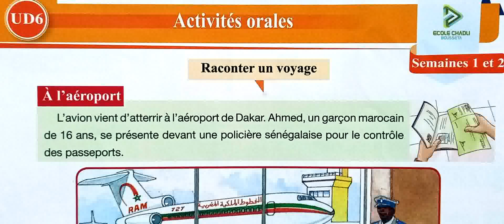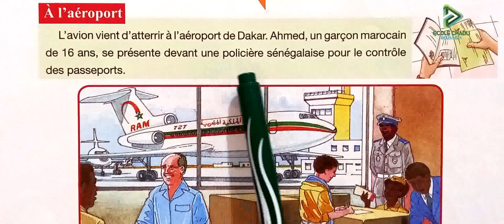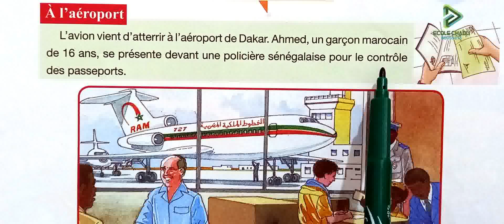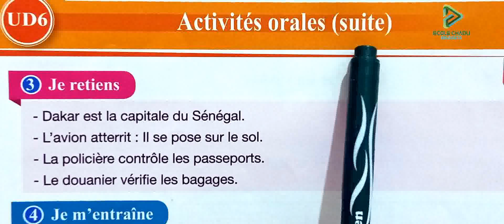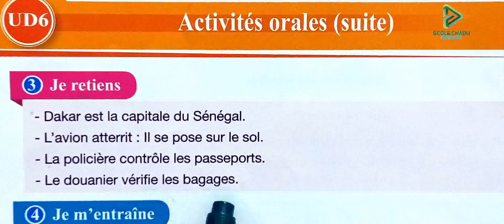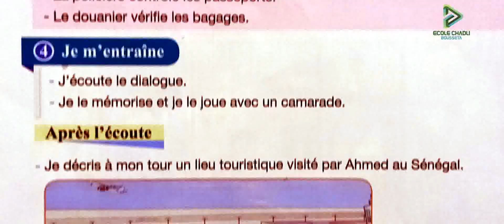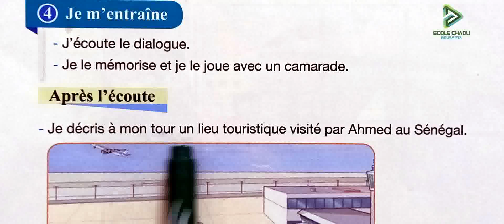pour communiquer en français 4 aep page 171 172 activités orales raconter un voyage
école chadli
_______________________________9_____________________________

_______________________________8_____________________________

_______________________________7_____________________________

_________________________6___________________________________

_____________________________5_______________________________

_____________________________4______________________________

_________________________________3___________________________

_________________________________2__________________________

4 aep pour communiquer en français page 171 172 activités orales raconter un voyage